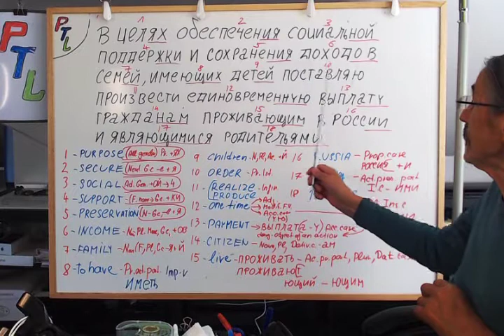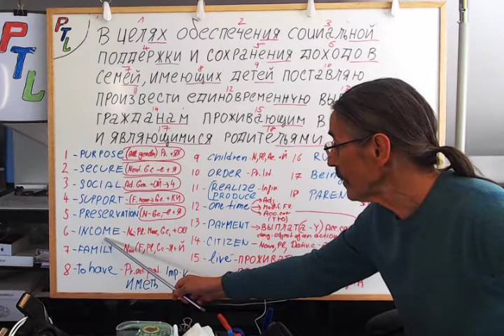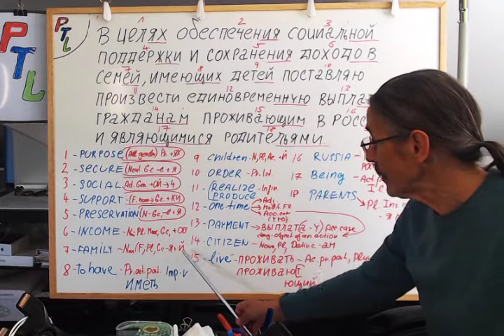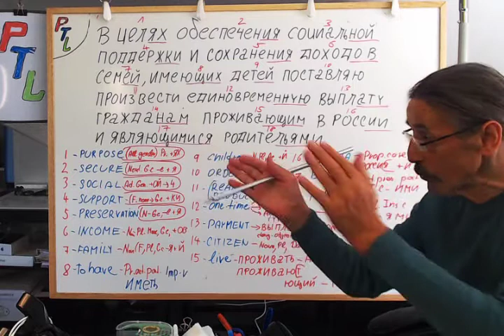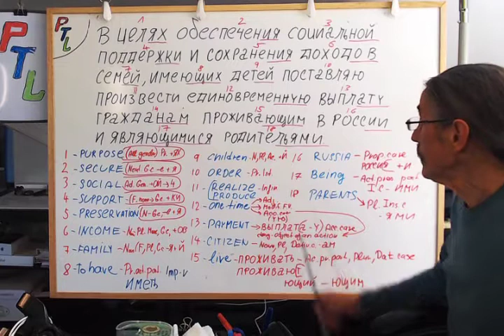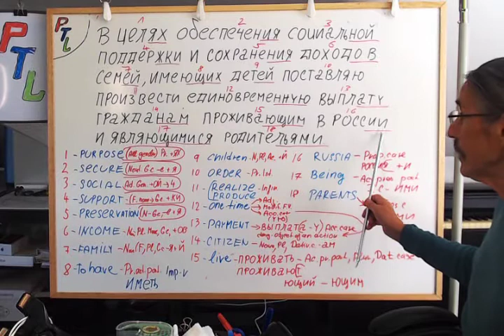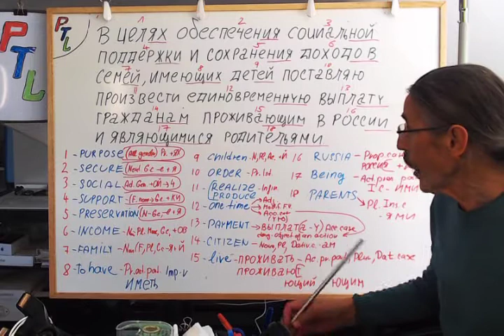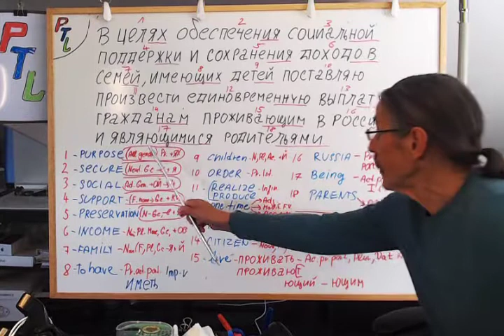Russian Grammar Analysis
This paragraph contains a multitude of grammatical expressions including participles and cases.